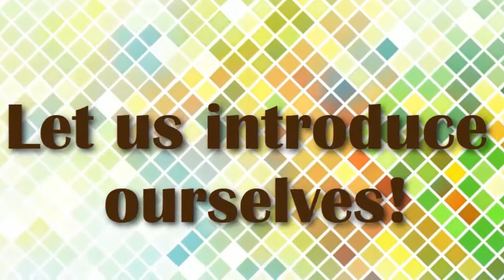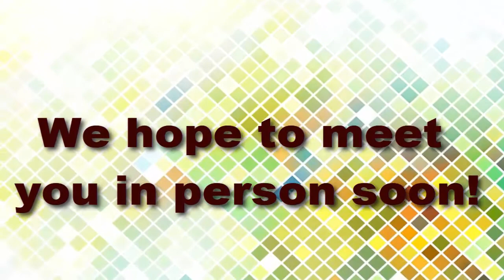Yamhill Valley Campus: Welcome